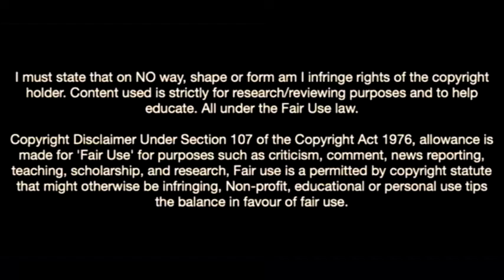Servette's Kastriot Imeri Is One To Watch Out For